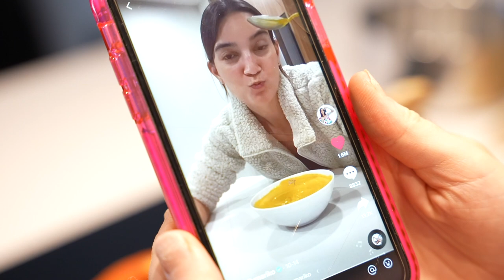EATING LIKE EMILY MARIKO FOR 24 HOURS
Hi Goofy Goobers,

Today I turned myself into Emily Mariko for 24 hours! I tried eating like Emily mariko for a day and also did some activities she likes to do! Emily has gone viral on Tiktok for her healthy meals and salmon bowls! Here channel is so aesthetically pleasing to watch and I just love her so much lol.